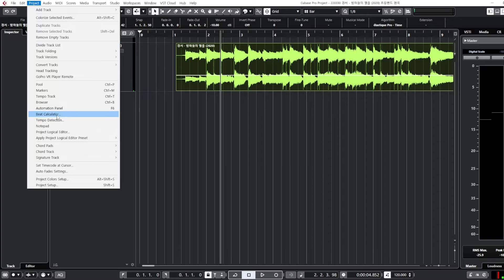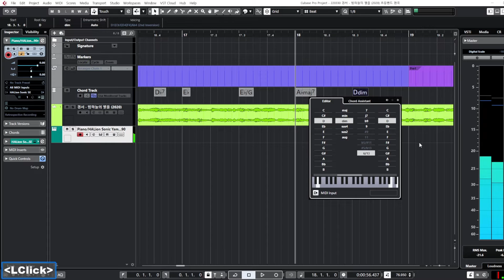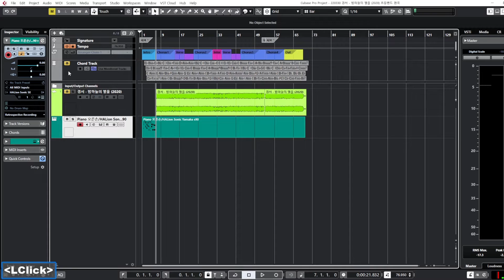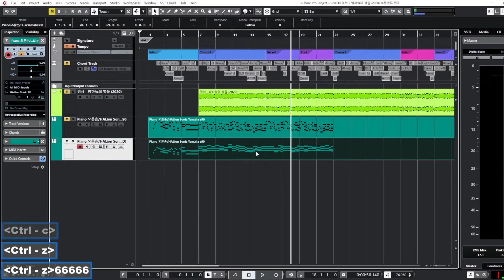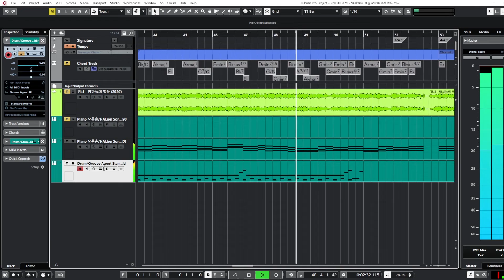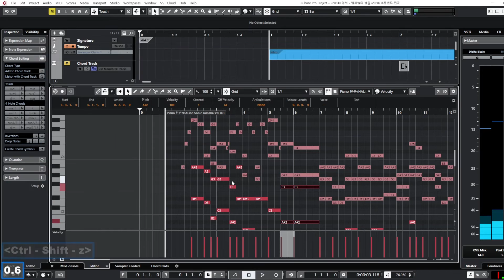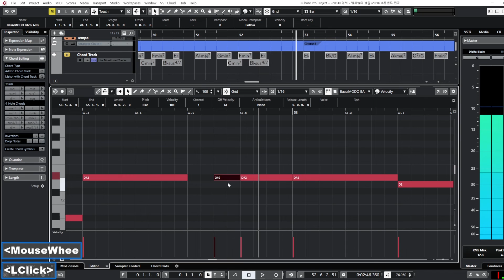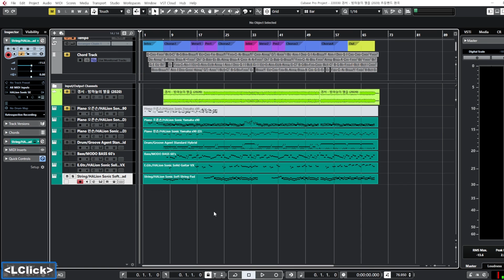'경서 밤하늘의 별을' 초등학교 밴드 편곡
이번 영상은 '경서 - 밤하늘의 별을' 초등학교 밴드 편곡 영상입니다.

제가 출강하는 초등학교 밴드부 학생들을 위한, 아주 쉬운 버전으로 편곡하는 영상입니다.

영상 녹화가 아직 익숙치 않아 daw 볼륨과 마이크 볼륨 밸런스가 엉망이네요

감안하고 봐주세요~

레슨, 작업 등등의 문의는 인스타그램 DM이나 카톡으로 연락주세요 ~
카카오톡 : akivi11